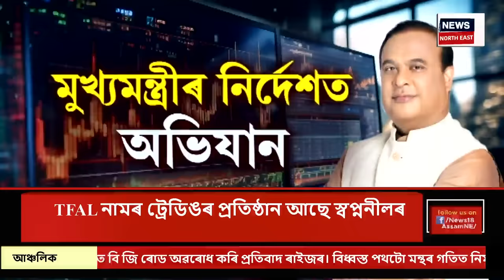ASSAM NEWS | গাঁও চহৰ জিলাৰ খবৰ : ইচ্ছাকৃতভাৱে ধৰা দিছে নেকি বিশাল ফুকনে? Sumi Borah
ASSAM NEWS | গাঁও চহৰ জিলাৰ খবৰ | বিশাল ফুকনৰ গ্ৰেপ্তাৰৰ আঁৰত কি আছে?
0:00 Intro
0:19 মুখ্যমন্ত্ৰীৰ নিৰ্দেশত ট্ৰেডিং প্ৰৱঞ্চকৰ বিৰুদ্ধে অভিযান